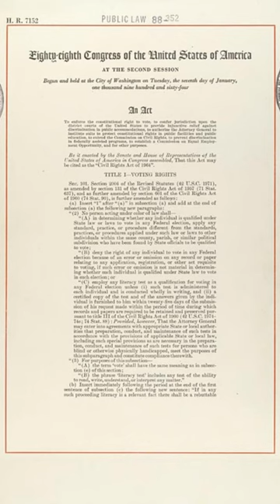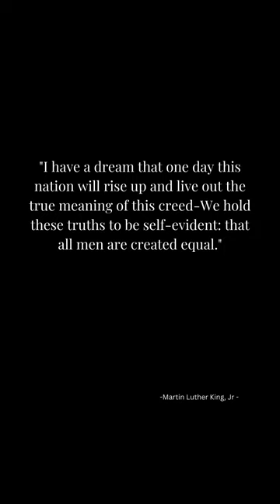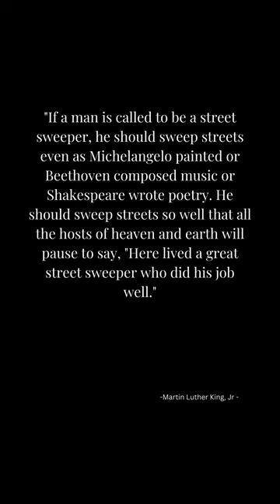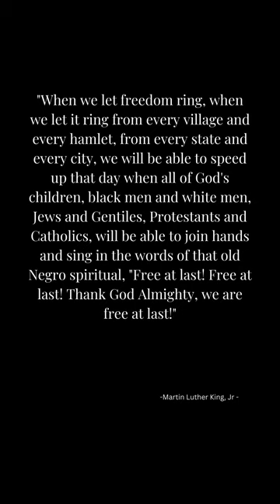A Journey of Equality and Hope | Martin Luther King Jr Quotes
Join us in this short tribute video as we commemorate the enduring legacy of Martin Luther King, Jr., an iconic figure in the American civil rights movement. Through his powerful words and unwavering commitment to justice, he inspired change that continues to resonate today.

0:00 - Martin Luther King, Jr | Life story.
1:25 - Martin Luther King, Jr | Quotes.
3:15 -The End.